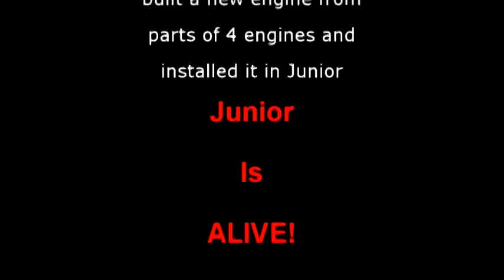Junior's New Engine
My favorite GS500 called Junior died from a failure of an engine balancer bearing. Three of us of the West Seattle GS500 Club built a new engine from 4 different engines in 6 hours and installed it in Junior. It worked! Here is the first  time we fired up this hybrid GS500 engine.